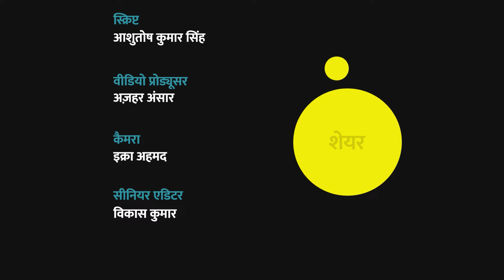Budget 2024: मोदी सरकार को कितना पैसा मिलेगा? बजट के बड़े-बड़े आंकड़े आसान भाषा में समझे।Quint Hindi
Budget 2024 Numbers Explained: लोकसभा चुनाव से पहले नरेंद्र मोदी सरकार के दूसरे कार्यकाल का आखिरी बजट गुरुवार, 1 फरवरी को पेश किया गया. संसद में अंतरिम बजट पेश करते हुए केंद्रीय वित्त मंत्री निर्मला सीतारमण ने घोषणा की कि आयात शुल्क सहित डायरेक्ट और इन-डायरेक्ट टैक्स की दरों में कोई बदलाव नहीं होगा. वहीं वित्त वर्ष 2024-25 के लिए राजकोषीय घाटा जीडीपी के 5.1 प्रतिशत रहने का अनुमान लगाया गया है. मोदी सरकार ने कितने का अंतरिम बजट पेश किया है? चालू वित्तीय वर्ष में सरकार का राजकोषीय घाटा कितना है और अगले वित्तीय वर्ष में यह कितना होगा? किस सेक्टर को सरकार ने कितना बजट अलॉट किया है? आइए यहां आपको अंतरिम बजट से जुड़े सभी बड़े सवालों का जवाब देते हैं.

Budget 2024: Before the Lok Sabha elections, the last budget of the second term of the Narendra Modi government was presented on Thursday, 1 February. Presenting the interim budget in Parliament, Union Finance Minister Nirmala Sitharaman announced that there will be no change in the rates of direct and in-direct taxes including import duty. At the same time, the fiscal deficit for the financial year 2024-25 has been estimated at 5.1 percent of the GDP. How much interim budget has the Modi government presented? What is the fiscal deficit of the government in the current financial year and what will it be in the next financial year? How much budget has the government allocated to which sector? Let us answer all the big questions related to the interim budget here.